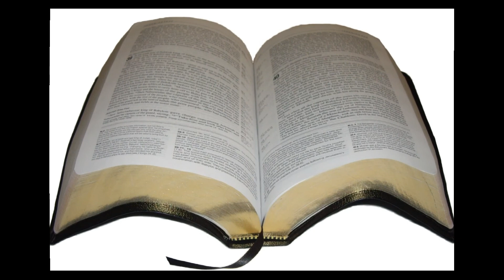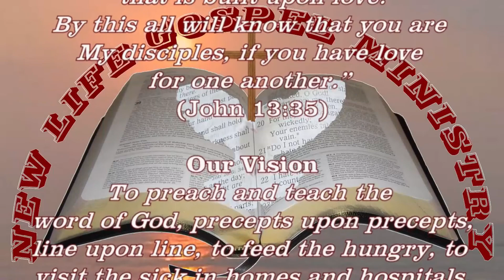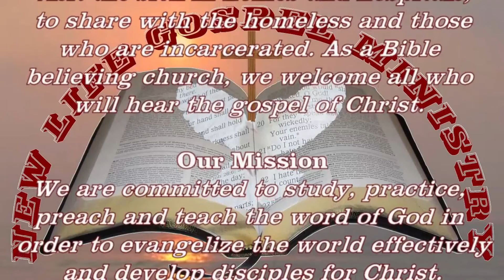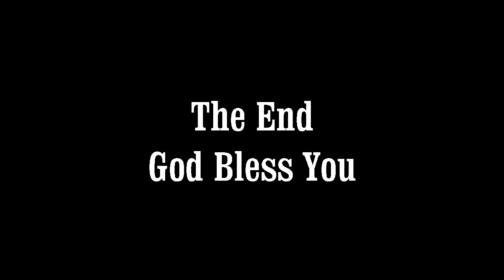Bro Mike Kelly - The Ultimate Sacrifice - April 18, 2014@NLGM